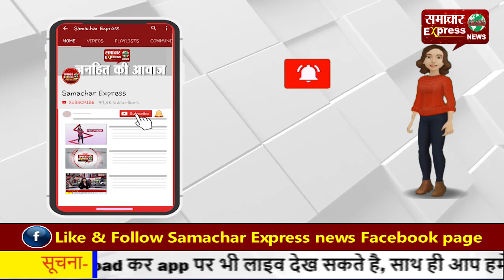इंद्री प्रशासन द्वारा स्वतंत्रता दिवस समारोह की सभी तैयारियां पूरी, हुई फाइनल रिहर्सल